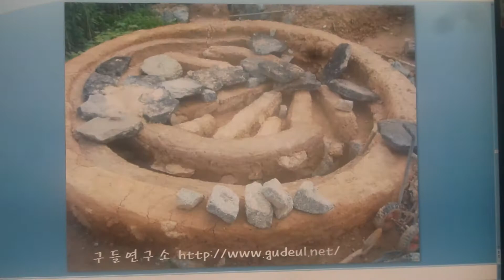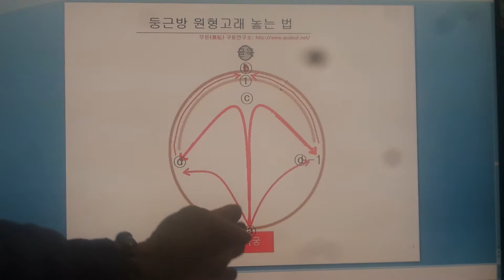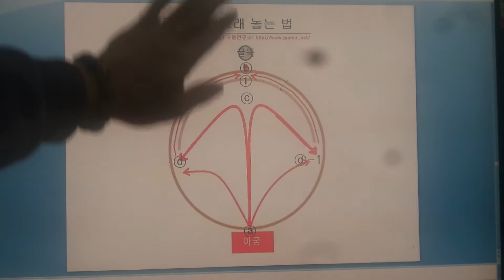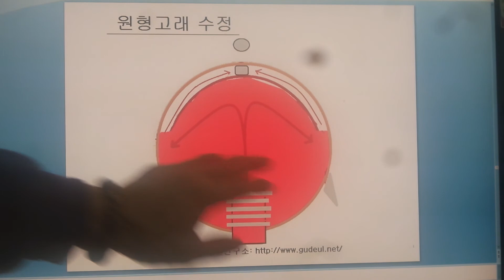구들(온돌)학교 강의 구들(온돌)학교 강의 South Korea's heating (gudeulbang) bottom culture 1285 / 둥근방에 무운기법놓기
Rocket Stove
 Fireplace
2015년.1월 13일 무운(無耘)구들학교 구들놓기 이론 강의